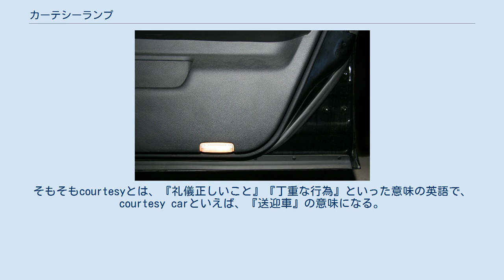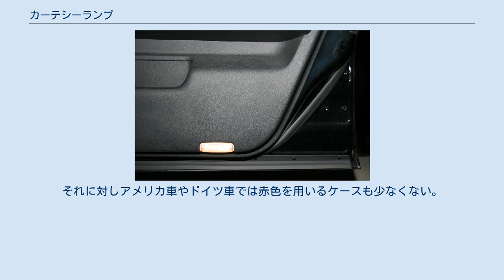カーテシーランプ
カーテシーランプ（日産・フーガ Y50、運転席用） カーテシーランプ (Courtesy Lamp) とは、自動車の照明の一種で、サイドドアの内側下部に備わっており、足元を照らすことと後続車への警告灯の役割をする照明のことである。
 このランプは自動車のサイドドアの内側下部に付いており、ドアの開閉と連動して点灯・消灯する。
車に乗り降りする人の足元を照らしたり、後続車にドアが開いていることを知らせ、特に夜間の安全性を向上させる役割がある。
 カーテシランプ、カーテシーライト、カーテシライト、ドアカーテシー、ドアカーテシ、ドアカーテシーランプ、ドアカーテシランプ、ドアカーテシーライト、ドアカーテシライト、などとも呼ぶ。
そもそもcourtesyとは、『礼儀正しいこと』『丁重な行為』といった意味の英語で、courtesy carといえば、『送迎車』の意味になる。
 4ドア車であっても後部座席のドアには装備されないことが多く、運転席と助手席のドアのみ車種も少なくない。
また、ランプの代わりにリフレクター（反射板）のみが装備してあったり、それら装備自体ない車種も多く見受けられる。
最近のミニバンでは、ドア・ステップ部に装着されている車種も多く見受けられる。
 日本のタクシー業で使用されている車種のうち、セダンタイプのタクシー車においては、左方後部座席から乗客を乗降させる関係上、後部左側ドアを開ける機会が乗用車より格段に多いため、安全性確保のために左方後部座席にもカーテシーランプを装着している場合が多い。
それに加えLEDテープを後付けで装備しているタクシーも見受けられる。
 灯火色については、日本車では透明色の採用が多い。
それに対しアメリカ車やドイツ車では赤色を用いるケースも少なくない。